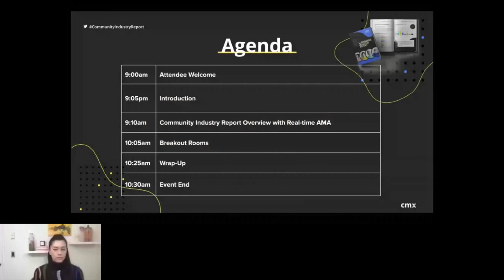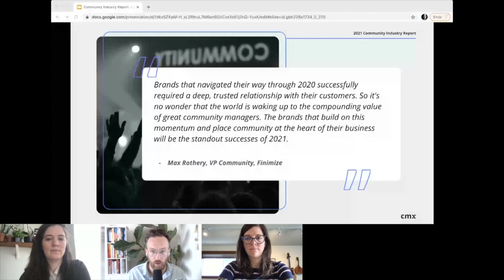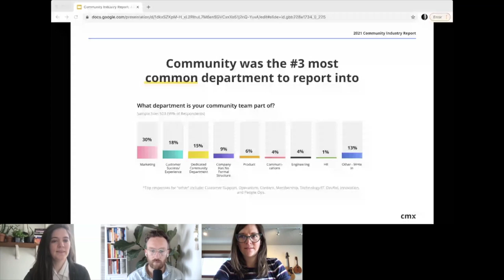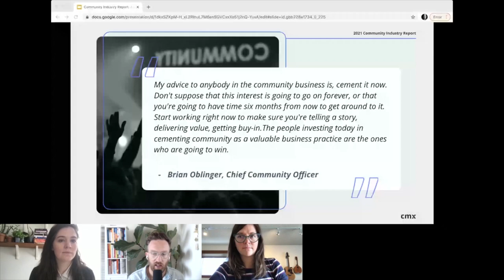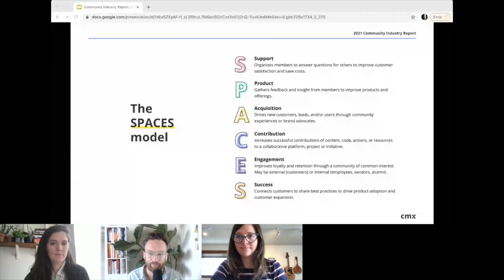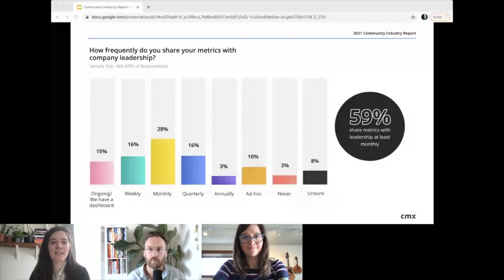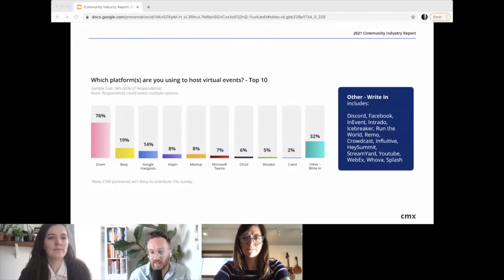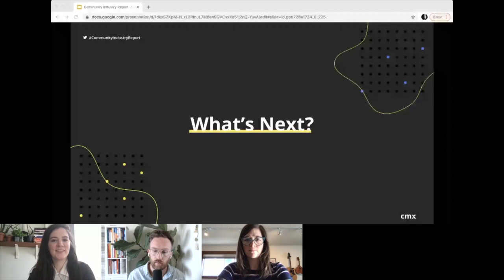2021 Community Industry Report AMA with David Spinks and Mary Cass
On February 11 we provided an inside look into the 2021 Community Industry Report. The CMX Community Industry Report is an annually recurring, flagship report on the impact and value of the community industry. This event reviewed current community trends and a real-time AMA with David Spinks and Mary Cass.

Our research takes a high-level, comprehensive view of the industry thanks to input from CMX, the largest community for community professionals. The 2021 Community Industry Report is a snapshot of the biggest changes year-over-year, and an invaluable resource for community professionals. The report features key insights which will help community professionals:

-Measure industry-level criteria to help assess progress
-Plan community strategy
-Demonstrate the value of community
-Provide reliable benchmarks about the community industry